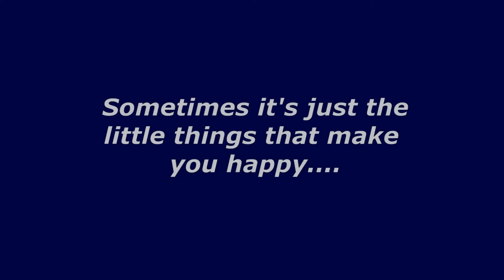My 'fish whispering' experience in Islamorada, Florida